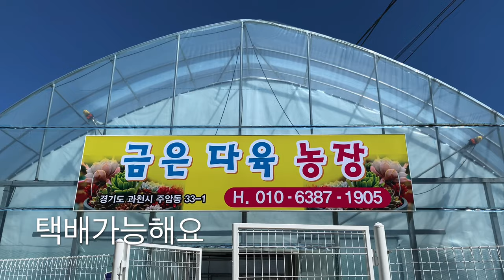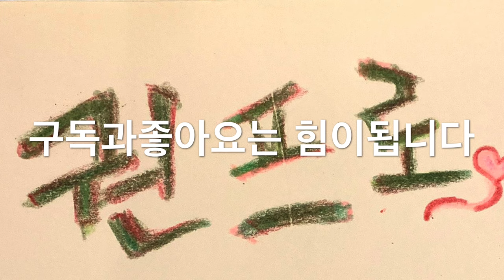🥇금은다육농장🥈택배가능해요-애둘리스,패리도트,에보니,야생마리아,베이비핑거,백봉,휴밀리스,미세스쿰배,멘도사,베라하긴스,엘리자베스금,아메스트로,맥라이징,긴잎적성,에케마리아,자라고사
🥇 금은 다육 매장 🥈
문의전화 : 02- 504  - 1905
대표님 전화번호 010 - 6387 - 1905
주소 경기도 과천시 주암동 33-1 번지
택배 가능해요.

다육이 농장 투어 영상입니다.
즐겁게 영상 보시고 힐링하세요.